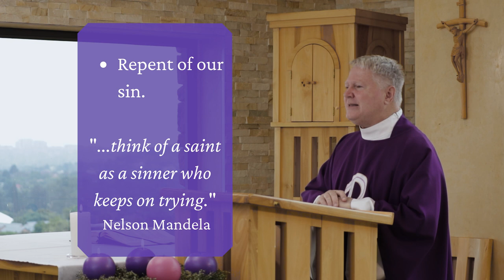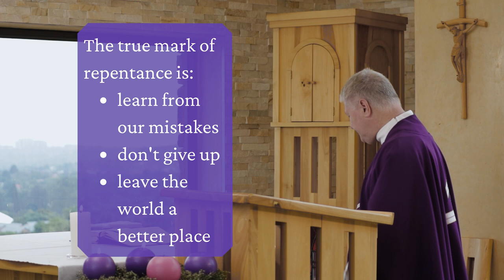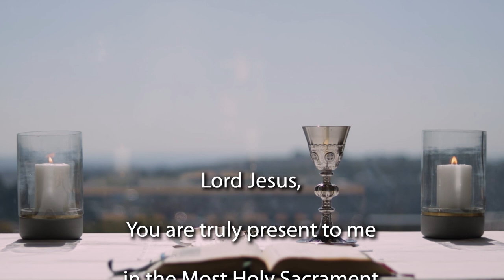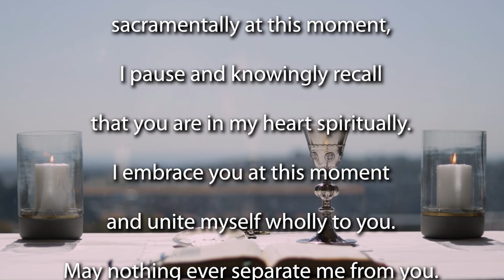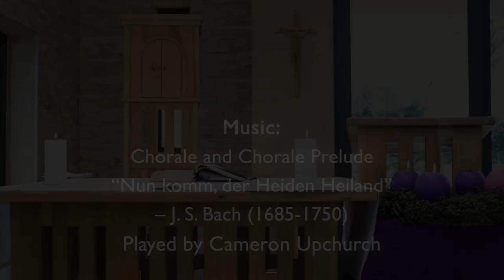Mass 2nd Sunday Advent 2022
Join the Jesuit Institute South Africa and Fr Bruce Botha SJ to celebrate Mass for the 2nd Sunday of Advent - year A.

       • Psalm 72:1-2,7-8,12-13,17
       • Second Reading Romans 15:4-9
       • Acclamation Luke 3:4-6